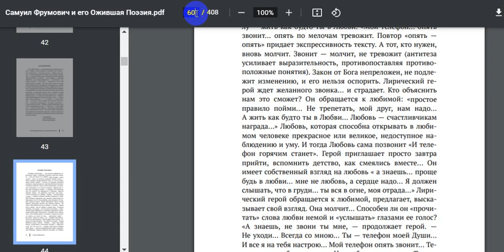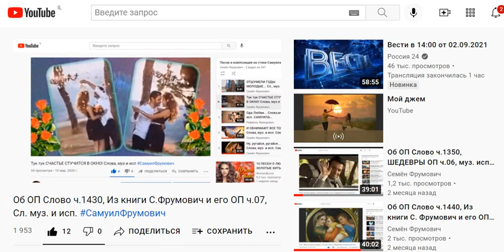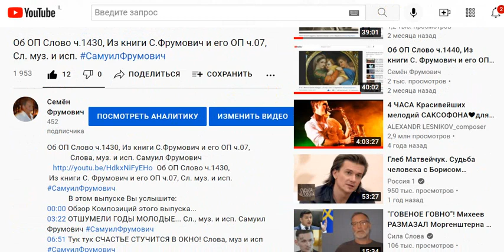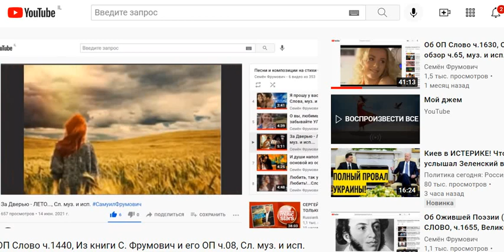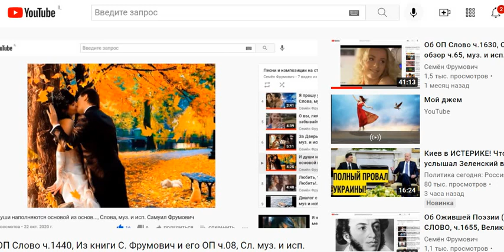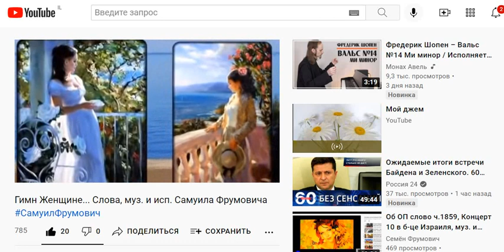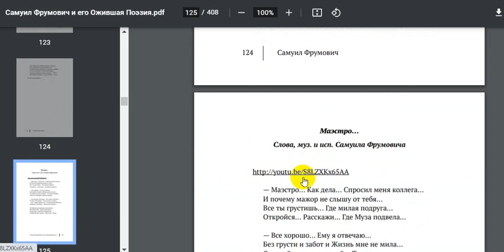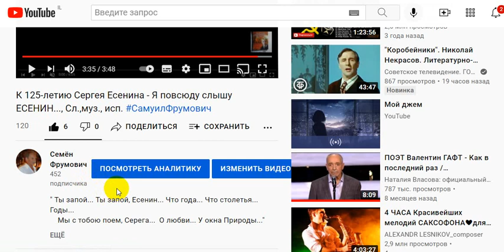Об ОП СЛОВО ч. 1960, Обзор Книги С.Фрумович и его ОП ч.03, муз. и исп.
Об ОП СЛОВО ч. 1960, Обзор Книги С.Фрумович и его ОП ч.03,
Об ОП СЛОВО ч. 1960,
Обзор Книги С.Фрумович и его ОП ч.03, муз. и исп.
          В этом выпуске Вы услышите:
00:00 Электронная книга... Раздел 1 ч.07, 08 и Композиции на стихи С Фрумовича...
02:30 Раздел 1 ч.07
04:00 ОТШУМЕЛИ ГОДЫ МОЛОДЫЕ... Сл., муз. и исп.Самуил Фрумович
05:51 Тук тук СЧАСТЬЕ СТУЧИТСЯ В ОКНО! Слова, муз и исп
07:53 Ода Любви... Слова,муз.и исп. САМУИЛА ФРУМОВИЧА
09:16 ЛЮБОВНЫЙ ТУМАН... Слова, муз. и исп. С.Фрумовича
12:05 Раздел 1 ч.08
13:20 Я прошу у вас немного... Слова, муз. и исп. Самуила Фрумовича
16:03 За Дверью - ЛЕТО..., Сл. муз. и исп.
20:02 КОМПОЗИЦИИ НА СТИХИ САМУИЛА ФРУМОВИЧА...
21:00 К Пушкину... Давай, мой друг, отучимся любить..., Сл. муз. исп.
23:50 Очаровательные глазки..., Слова, муз. и исп. Самуила Фрумовича
27:24 Гимн Женщине... Слова, муз. и исп. Самуила Фрумовича
30:05 Ах, Москва, моя Москва... Сл., муз., исп. С. Фрумович
33:15 Подожди и я шепну Люблю... Слова, муз. и исп. Самуила Фрумовича
35:27 К 125-летию Сергея Есенина - Я повсюду слышу ЕСЕНИН..., Сл.,муз., исп.
   на 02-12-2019 года их 3470, можно найти по этой ссылке:
   мои лучшие песни, на стихи разных Поэтов, муз. и исп. С Фрумовича,
       Видео ЗАПИСАНО 02.09.21... ПАЛАТА 007 РЕУТ ИЗРАИЛЬ